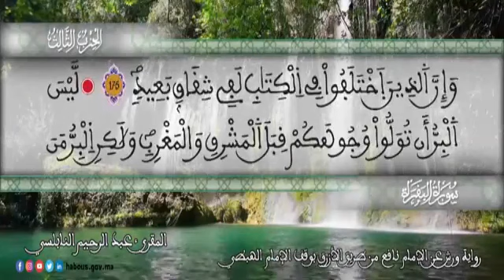الثمن 4 من الحزب 3 رواية ورش عن نافع من المصحف المثمن بصوت القارئ عبد الرحيم النابلسي